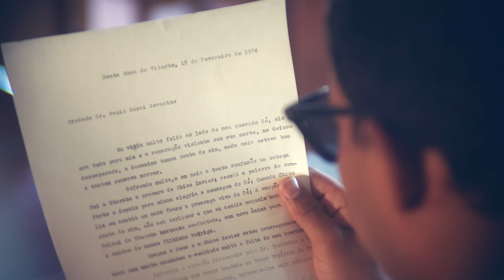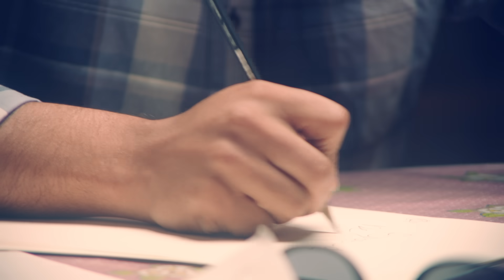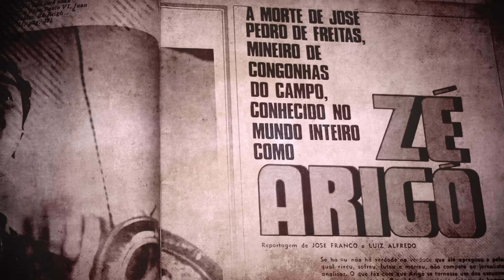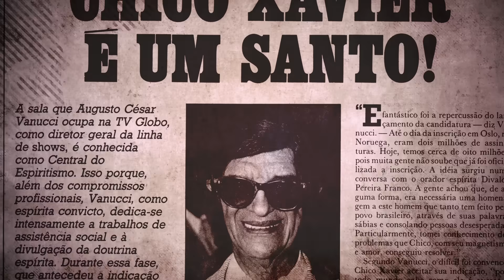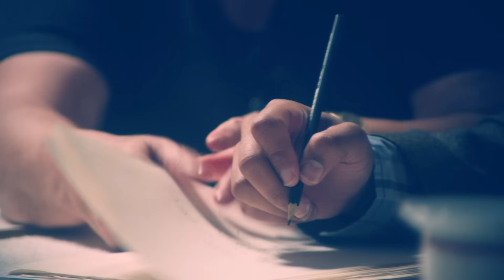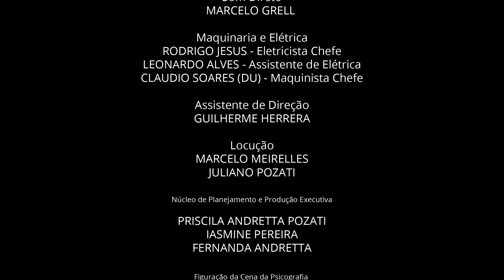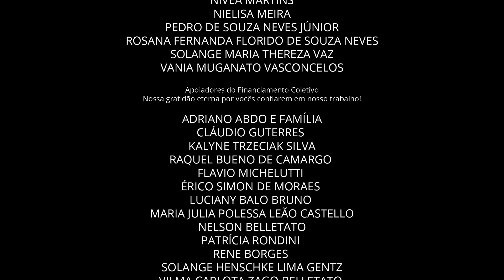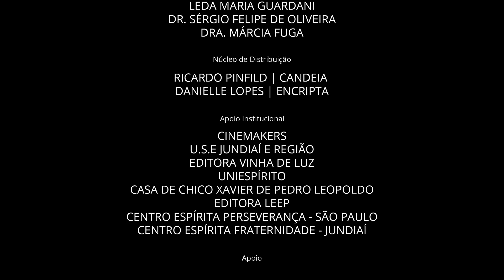DOC Quando lembro de Chico [Completo]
É mais do que um registro histórico da intimidade do homem eleito como o maior brasileiro de todos os tempos. A Pozati Filmes reconhece em Chico Xavier um exemplo viável para todos os seres que partilharão o Mundo de Regeneração. O documentário apresenta amigos de sua intimidade e revelam a grandeza do ser de Chico Xavier.